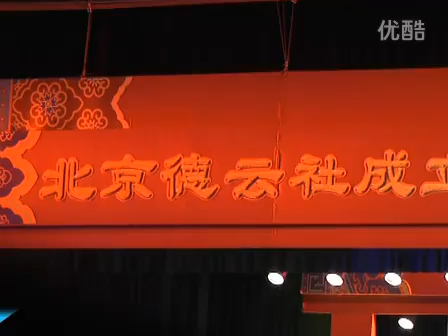郭德纲创作相声专场端午节上演 郭德纲为高考考生送祝福 0001